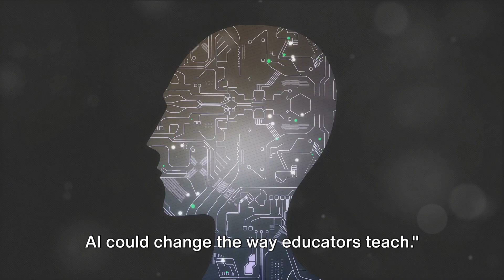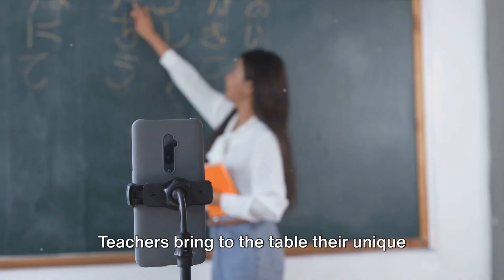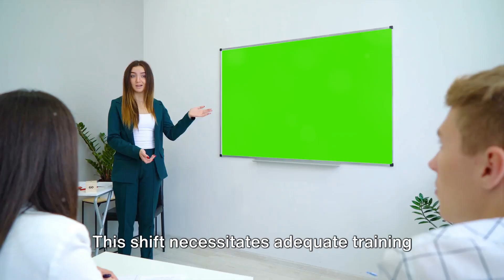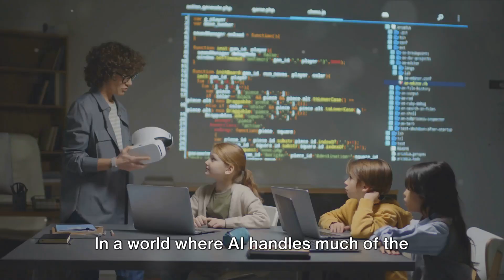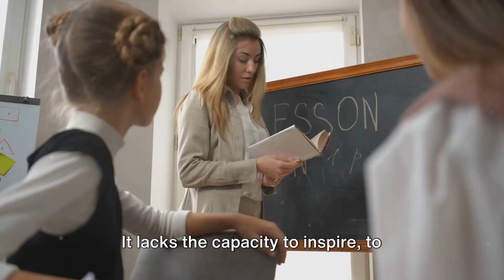The Future of Teaching - How can AI Revolutionize Education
In this thought-provoking video, we delve into the transformative impact of AI on education and discuss the changing roles of educators in the future. Join us as we explore how artificial intelligence is revolutionizing the way students learn and how teachers adapt to this shift.
See Less

OUTLINE:
00:00:00 Introduction
00:00:18 Redefined Roles
00:01:03 Collaborative Partnerships
00:01:53 Professional Development
00:02:41 Shift in Skill Sets
00:03:32 The Human Touch
00:04:31 Conclusion